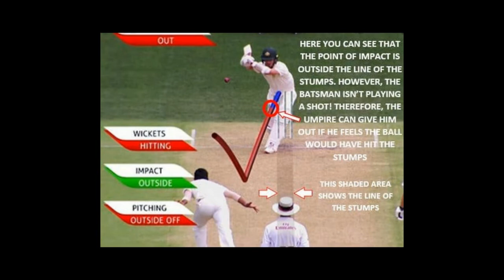LBW and DRS Rules in cricket explained. New updated DRS rules 2022. How DRS system works in cricket.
in this video, I am explaining how DRS system works. What are the rules of LBW and DRS system working?. LBS and DRS Rules in cricket explained. New updated DRS rules 2022. How DRS system works in cricket. in this video, i am also explaining how a team lost a review. Leg before a wicket is a major way to out batsmen. the major factors are where ball is pitching , when ball impact with the pad, is the ball hitting the wicket. Decision Review System